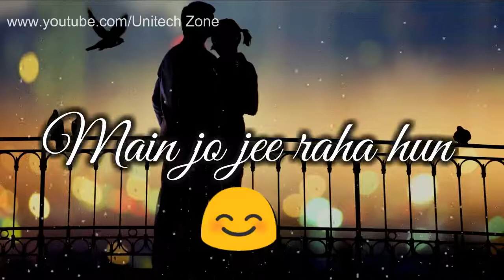Whatapp Status-Waja tum Ho ..💖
Status
Whatsapp video status
Whatsapp status
30 second whatsapp status
30 second video
Whatsapp video status lyrics
Whatsapp video status 30 sec.
Latest Whatsapp video status
New Whatsapp video status
Whatsapp video status love song
Whatsapp video status sad song
Video song whatsapp status
Sad version
Heart touching song
Best heart touching song
Love song
Sad song
Couple song
Cute couple
30 second whatsapp video song

Don't forget
COMMENTS
All music content is copyright and its right is reserved with respective artist

Whatsapp status and unplugged song